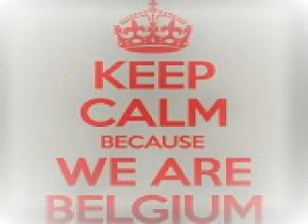Moonwalk Vs R Plus, Dido Xrul Blend Mix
Moonwalk - Elessar
Vs
R Plus, Dido - My Boy